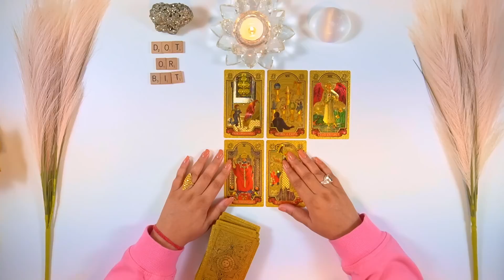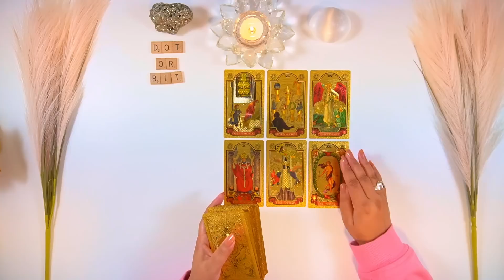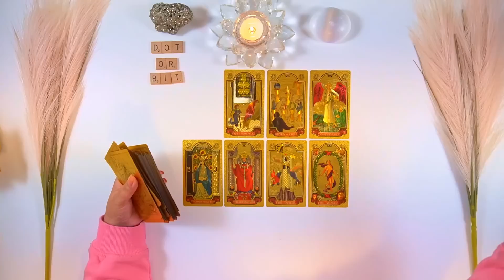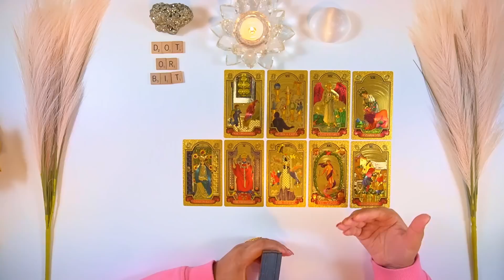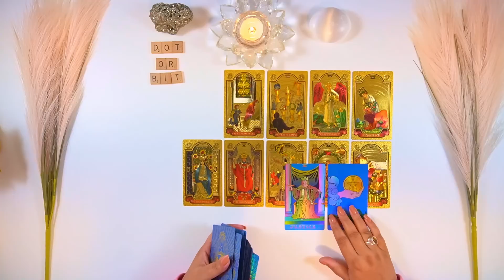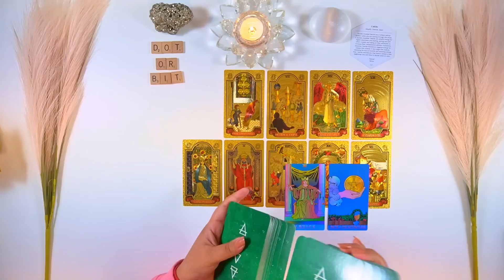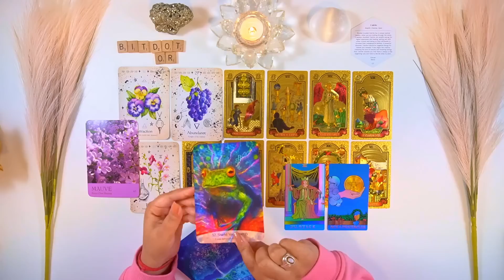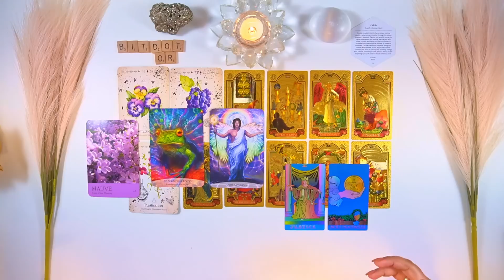Taurus (Vrishabh Rashi) वृषभ राशि "Aap Kya Manifest Kar Rahe Ho?" Tarot Card Reading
*JOIN YouTube Membership for Educational Videos*
Thankyou :) (5 Educational Videos are already Uploaded :)